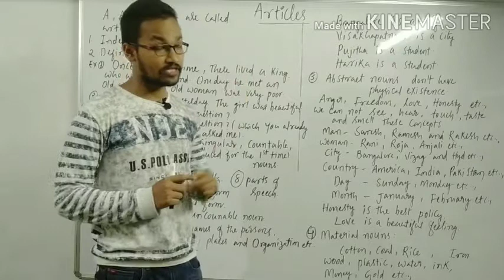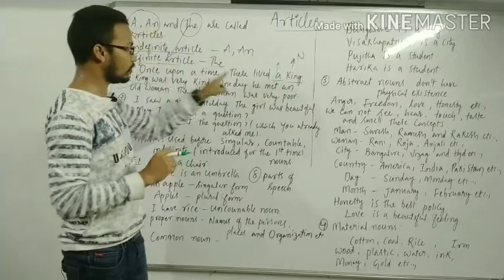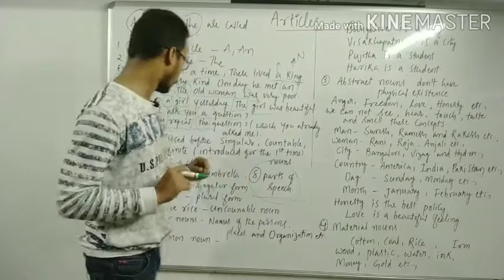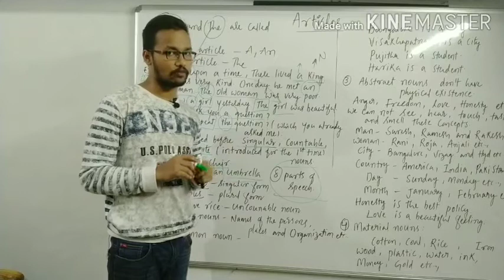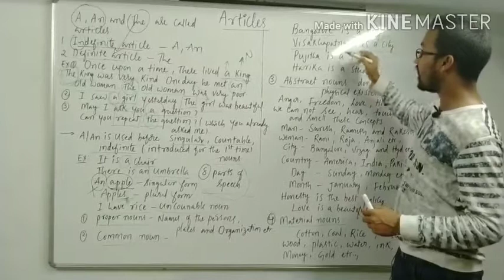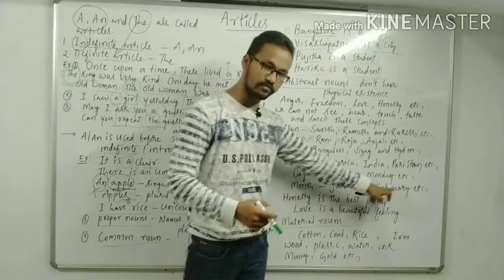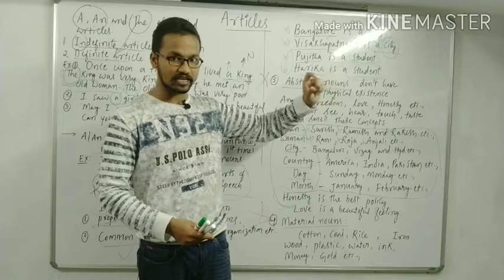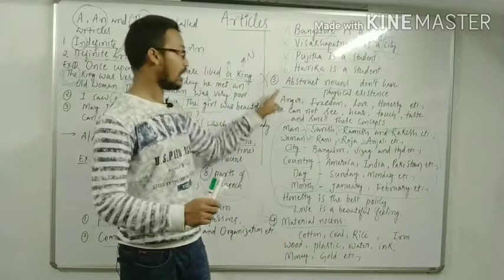Articles (more than 40 rules)..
if u like this video, watch this playlist...you will come to know some more errors in English.